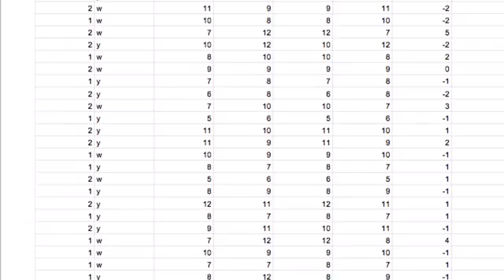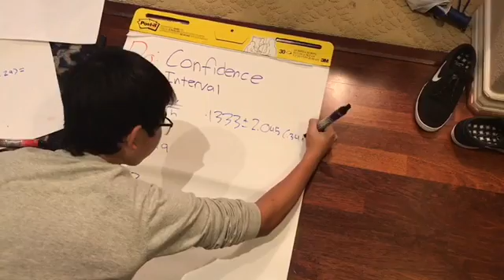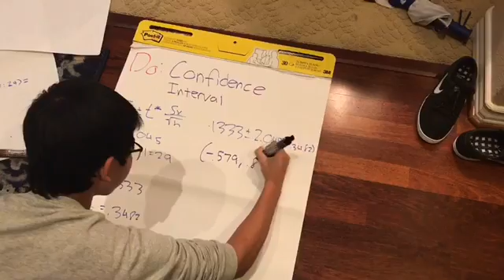P3 Stats Final Project: Does taking a math test on yellow or white paper affect performance?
Final Project Video